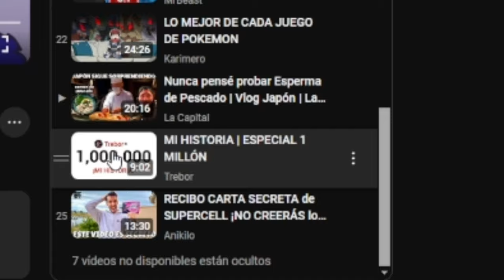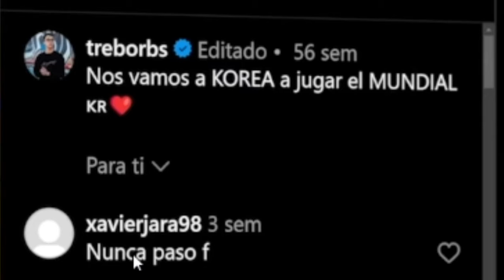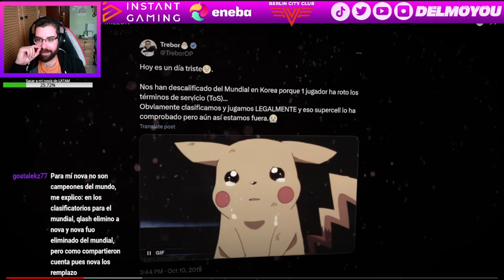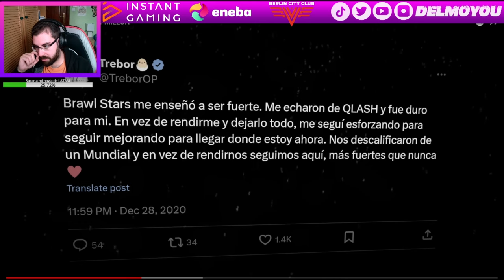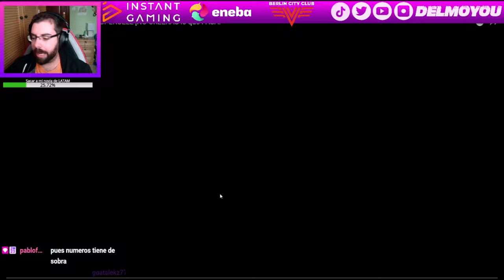REACCIONANDO AL MILLÓN DE SUSCRIPTORES DE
Twitch.tv/DelMoYOu